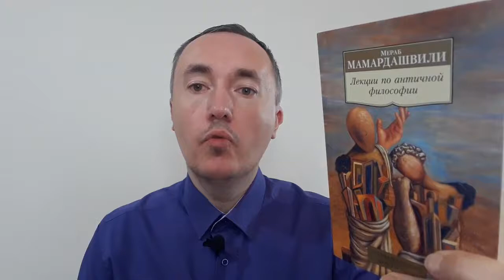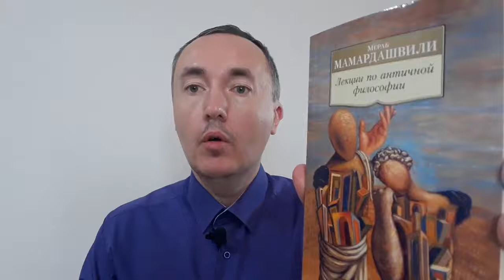Обзор на «Лекции по античной философии» Мераба Константиновича Мамардашвилли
В видео делаю обзор лекций по античной философии Мераба Мамардашвилли.
Мамардашвилли – один из крупных философов второй половины XX в. в СССР, наряду с Георгием Петровичем Щедровицким и Александром Александровичем Зиновьевым.

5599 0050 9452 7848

Лекции по античной философии были прочитаны М.К. Мамардашвилли в конце 70-х во Всесоюзном государственном институте кинематографии (ВГИК).

М.К. Мамардашвилли рассказывал слушателям об истории философии, как «некоей единой, – выражаясь его словами, – хотя и растянувшейся во времени, попытке людей философствовать и посредством философии узнавать о себе и о мире то, чего без философии узнать нельзя», лишь условно разделяя ее на античную, классическую и современную, так как он считал себя убежденным сторонником реальной натуральной философии.